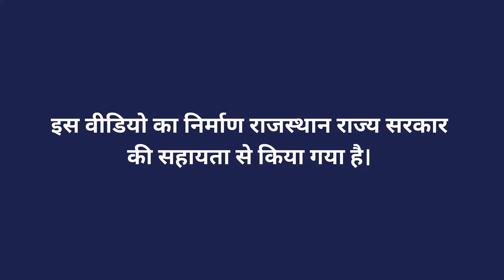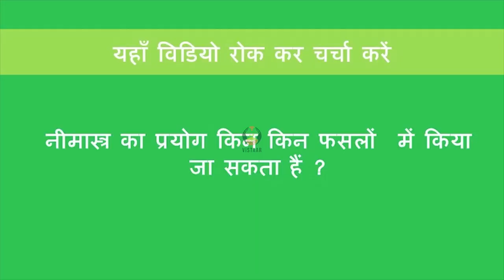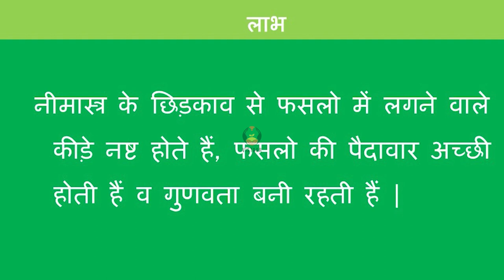नीमास्त्र बनाने की विधि पर चर्चा